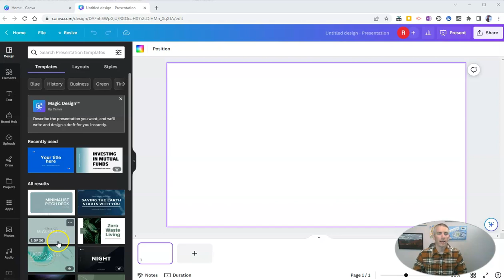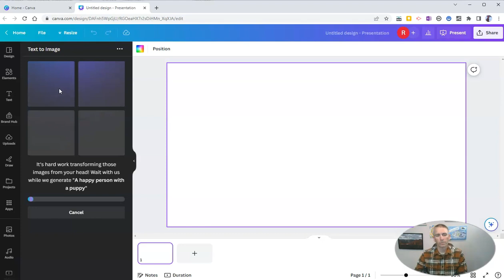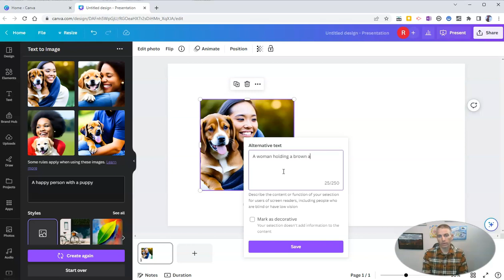How to Use Canva's AI Image Generator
Use Canva's built-in AI image generator the next time you need the perfect image for a presentation. Watch this video to see how it works.

📔 50 Tech Tuesday Tips!
🏫 Take a course with me: 🏫